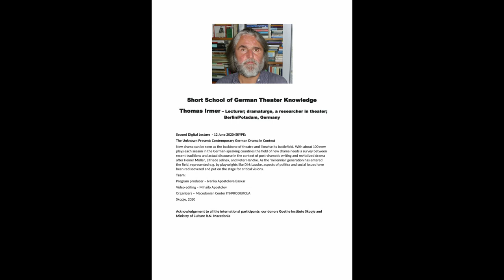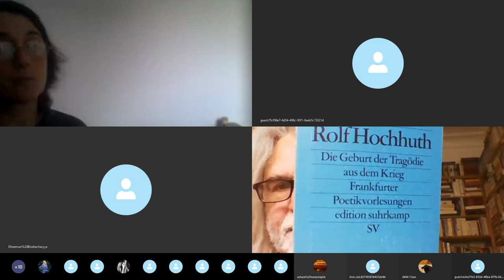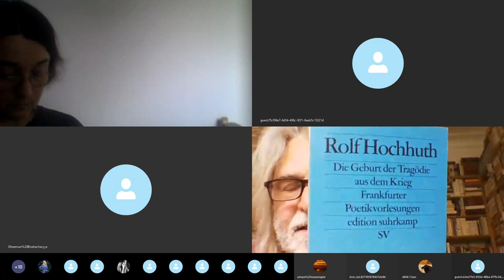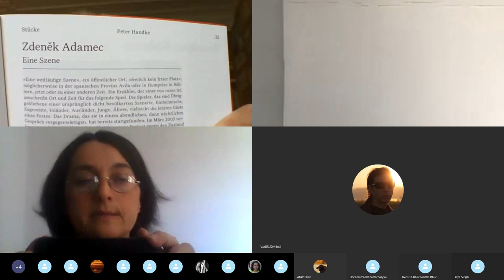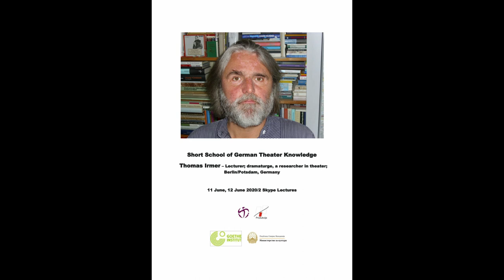2. Second Skype Lecture by Dr.Thomas Irmer, 12 June 2020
Project: Short School of German Theater Knowledge (11 - 12 June 2020).
Lecturer: Thomas Irmer-dramaturg, scholar, theater researcher (Berlin/Potsdam, Germany).
Organizers: Macedonian Center ITI/PRODUKCIJA
Supported by Goethe Institute Skopje; Ministry of Culture R.N. Macedonia
Program Producer: Ivanka Apostolova Baskar
Editor: Mihailo Apostolov

Annual program Poor Little Rich Drama-The Rise and Fall of Drama
Skopje 2020

12 June 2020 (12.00) - Second Skype Lecture by Thomas Irmer

The Unknown Present: Contemporary German Drama in Context

New drama can be seen as the backbone of theatre and likewise its battlefield. With about 100 new plays each season in the German-speaking countries the field of new drama needs a survey between recent traditions and actual discourse in the context of post-dramatic writing and revitalized drama after Heiner Müller, Elfriede Jelinek, and Peter Handke. As the ‘millennial’ generation has entered the field, represented e.g. by playwrights like Dirk Laucke, aspects of politics and social issues have been rediscovered and put on the stage for critical visions.